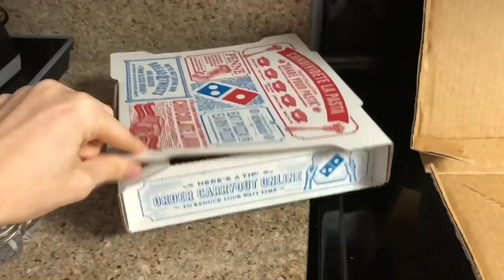I’M NOT HAPPY | Myrtle Beach Trip | Melissa Freeman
I’M NOT HAPPY and THIS DID NOT GO AS PLANNED ☹️
This is how our Myrtle Beach vacation went

Introduce yourself down in the comments if you’re new!
& dont forget to watch in 1080 HD!

About Me: I’m Melissa (obviously!) I’m a wife and mom of 3 girls!

50” adjustable tripod (for cameras or phones) $14.99
Neewer ring light $99
Small hand held tripod (for camera or phone) $13.99